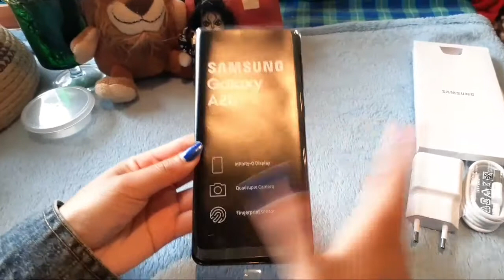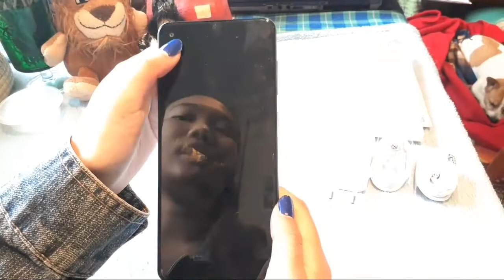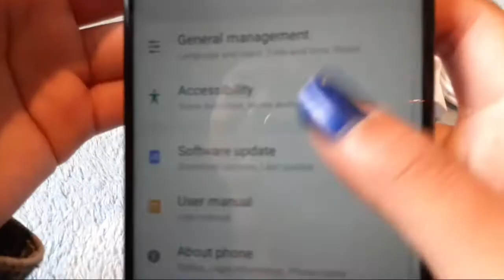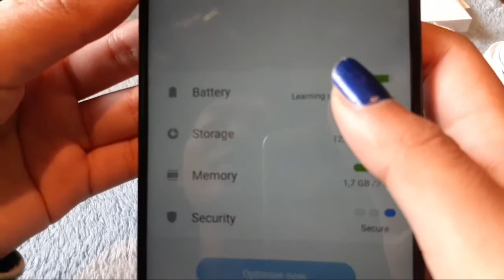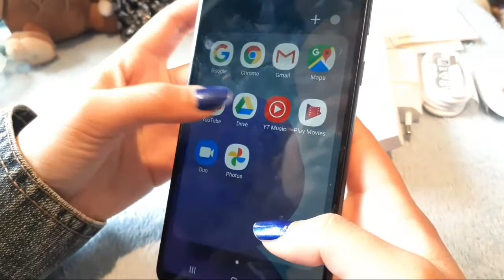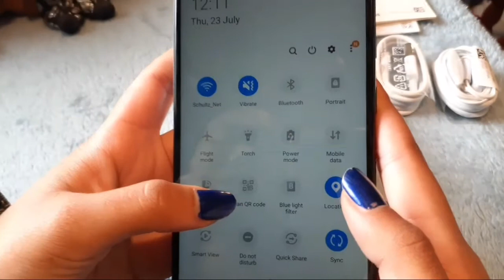UNBOXING THE NEW SAMSUNG A21s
Hey Love❤️
Today I unboxed the  new Samsung A21s. If you were considering buying this phone I hoped this video helped you decide.